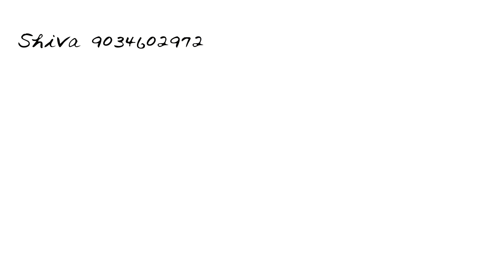Karnal Drone Shoot Rambha To Indri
Drone Shoot Rambha To Indri